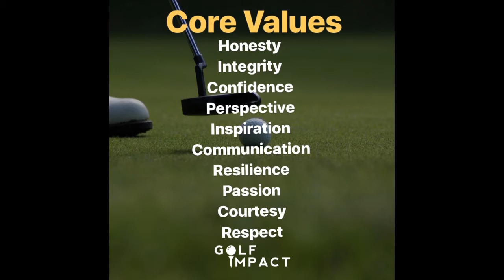Kingsport Chamber Member Spotlight - Golf Impact